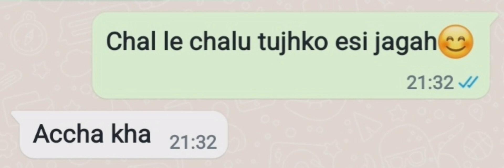Song Prank On School Friend!! Crazy Replies!! Subscribe pls!!